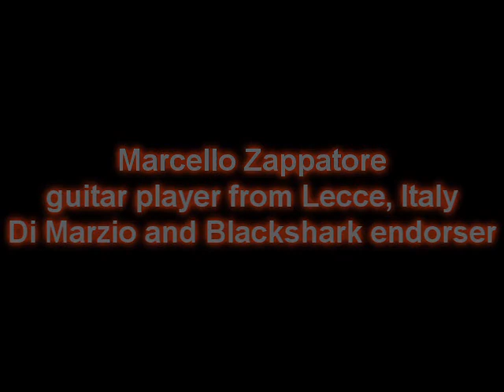Raw Hide acoustic guitar MARCELLO ZAPPATORE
in the style of Chet Atkins and Merle Travis.
Arranged and played by Marcello Zappatore
guitar player from Lecce, Italy